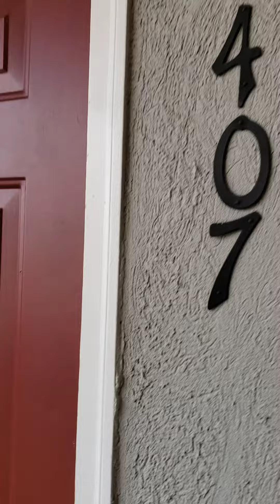1993-407 Water Street, Morgantown, WV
This 2 bed/1 bath apartment is located on the fourth floor of Mountaineer Court at $750 per month. It is walking distance to the WVU downtown campus and has access to the rail trails behind the building. This apartment features a washer and dryer in unit, dishwasher, central air, and a private balcony/deck. This apartment has gas heat. Tenants are responsible for gas, electric, and garbage. The yearly garbage fee is $245 per person and must be paid prior to the start of the lease. Water/sewer is included. One pet is considered with a $500 refundable pet deposit and pet screening. Parking is available for rent on a separate lease for $45 per month. Available Now.